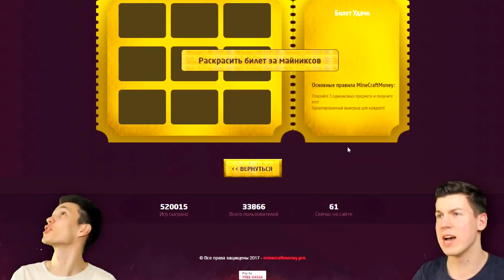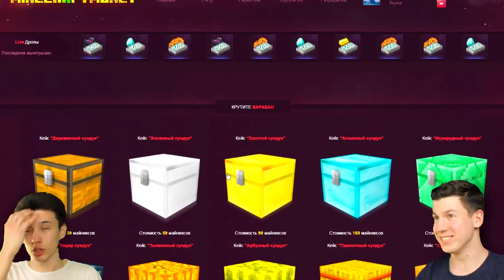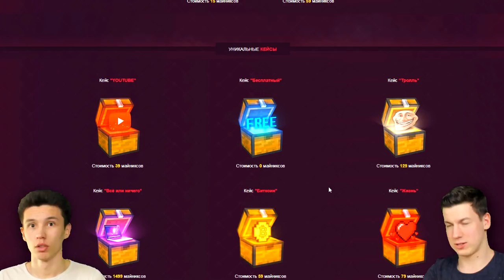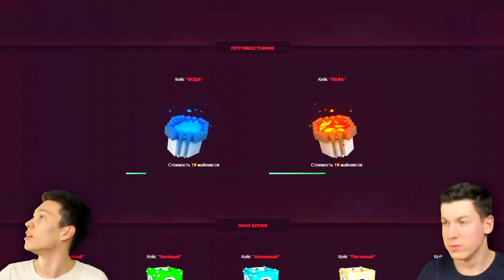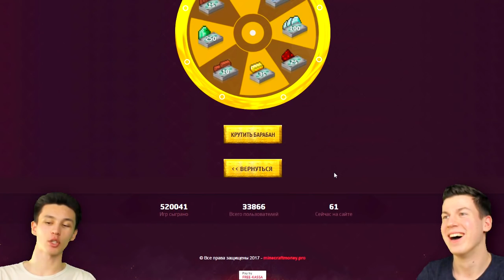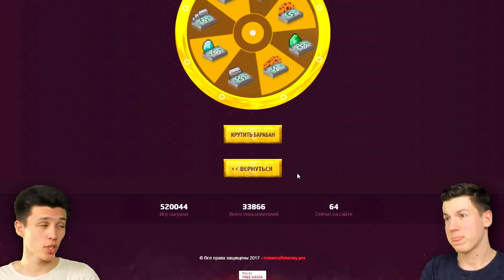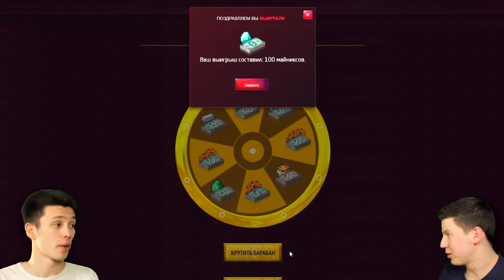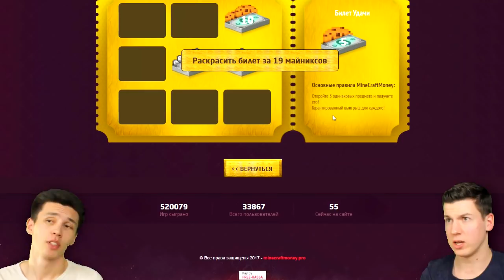ВОДА ПРОТИВ ЛАВЫ — МАЙНКРАФТ ПРОТИВОСТОЯНИЕ — ЧТО ЛУЧШЕ В МАЙНКРАФТЕ? | ВЛАДУС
Вода против лавы на Майнкрафт Мани!

IP Моего Сервера: PLAY.QUESTC.RU (Версия 1.12.2)